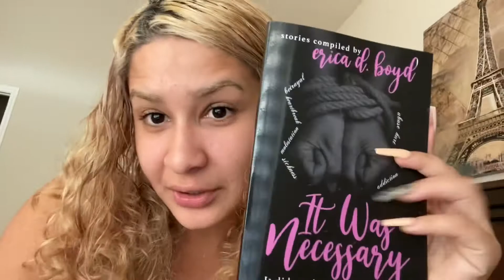What have I been up to? Catch up..BOOK! MIAMI! TRAVEL!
Especially S/O To Erica Boyd for putting this together and Jennifer Wilder for presenting me with the opportunity.

or